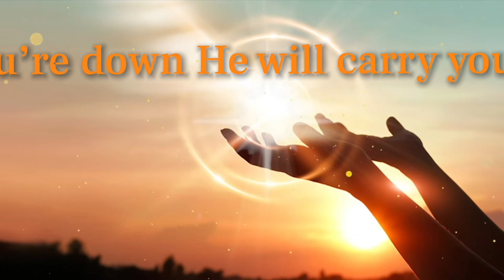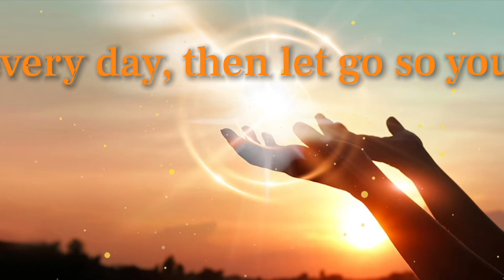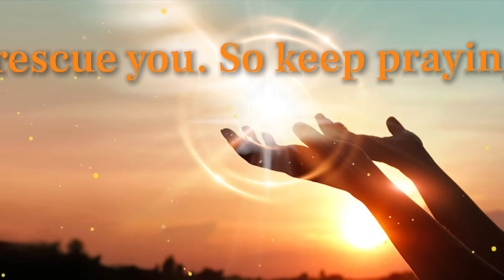KEEP PRAYING, GOD WILL RESCUE YOU MUSIC LYRICS starts at 1:30.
I quit drinking alcohol, one year and nine months ago. ￼ My life has completely changed and I hope I can help to motivate others who are also struggling with quitting.